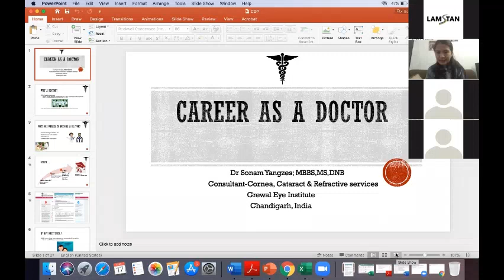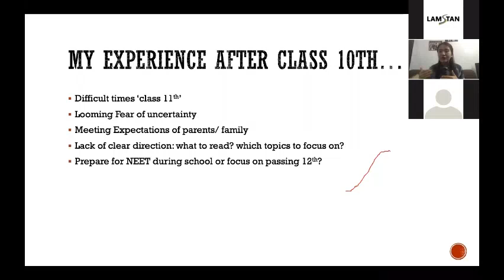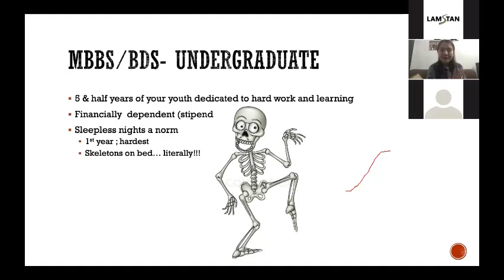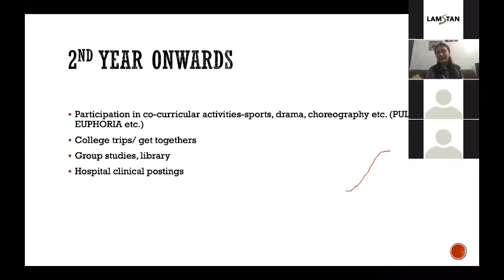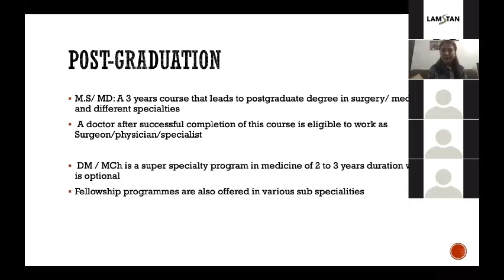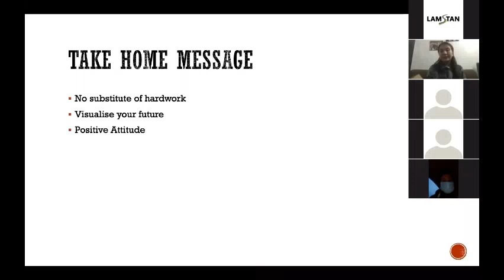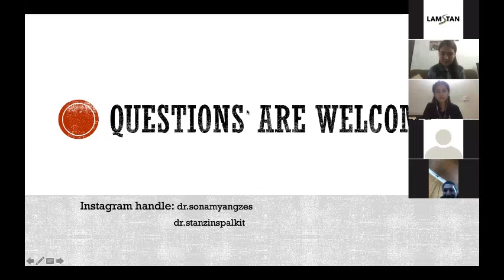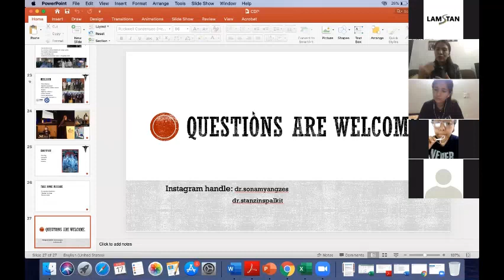Ophthalmologist Mentor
CONTINUOUS PROFESSIONAL DEVELOPMENT (CPD)
As an appreciation to our front-line warriors during this extremely challenging pandemic emergency,
We at Lamstan are focusing on these essential Career services.
CAREER AS A DOCTOR (Online Session)
Register to know more about Nursing:
The targeted audience are aspirants (School/ College/ Early Career Professionals) on major career junction and who need guidance to build career by choice not by chance.

Professionals?
WANT TO BE A MENTOR? (Host Online Session for Continuous Professional Development Events)
An opportunity to shape careers and guide others as well.
Regards,
Team Lamstan